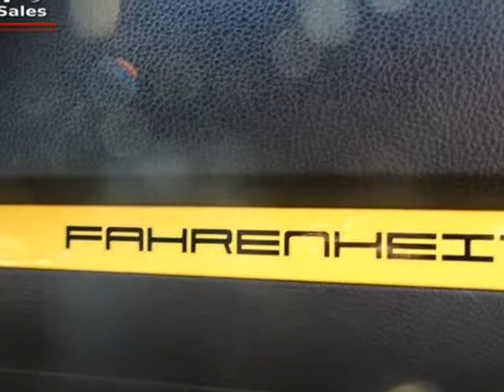2007 Volkswagen Jetta Fahrenheit GLI 1069 (LONG BEACH, California)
6432 LONG BEACH BLVD
LONG BEACH